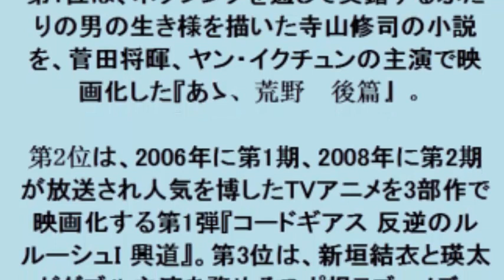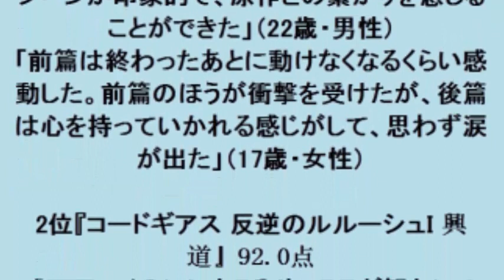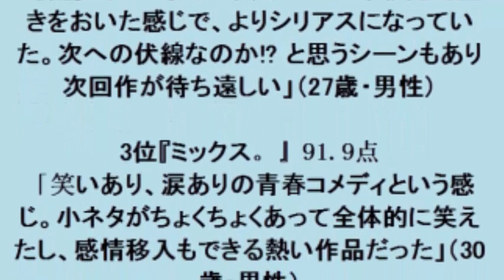ぴあ映画初日満足度ランキング発表！第１位は『あゝ、荒野 後篇』